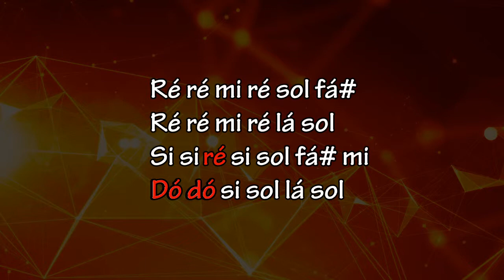Parabéns Pra Você - Flauta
Clique no link para aprender Flauta comigo!